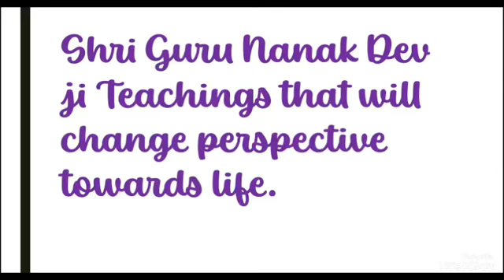Shri Guru Nanak Dev Ji Five Teachings / change the way you look at life / WAHEGURU JI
Shri Guru Nanak Dev Ji Five Teachings
Ik Onkar' is the first word of the mool mantra and is considered the most important component in Sikhism. The mool mantra is also significant because it is the opening text of the holy Sri Guru Granth Sahib, which contains the composition and bani of all the ten Sikh Gurus.

The mool mantra given by Sri Guru Nanak Dev is: "Ik Onkar, Satnam, Karta Purakh, Nirbhau, Nirvair, Akal Murat, Ajuni Sae Bham, Guru Prasad."

This means: There's only one God, his name is the only truth, he is the only creator, he is fearless, he is without hate, he is immortal, he is beyond birth and death, and by only his grace one can chant his name.

The sacred scripture Sri Guru Granth Sahib Ji has all of the teachings given by Sri Guru Nanak Dev.